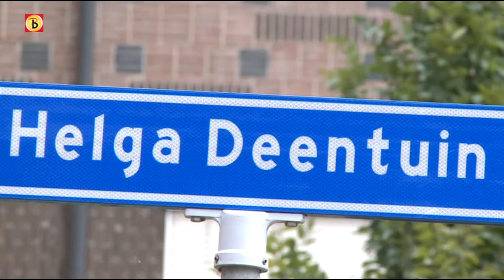Interview Margot Homan | Verbondenheid Helga Deen Tuin